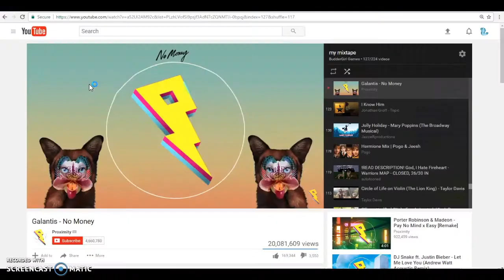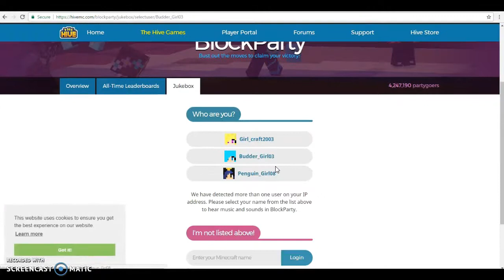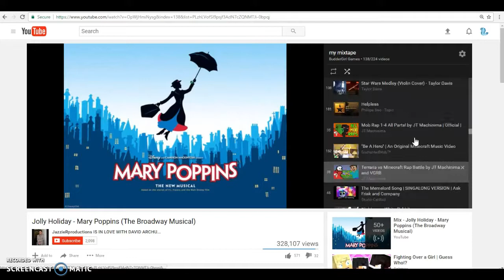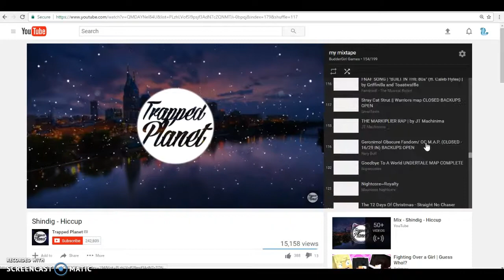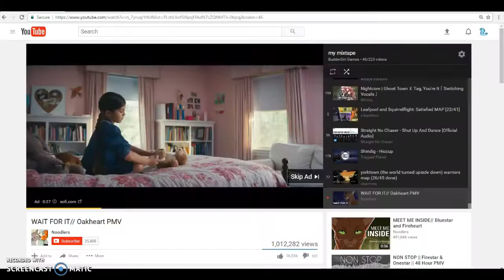LETS GO OUT WITH A YANG|| BLock party w/ Ruby and Yang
Server ip: hivemc.us